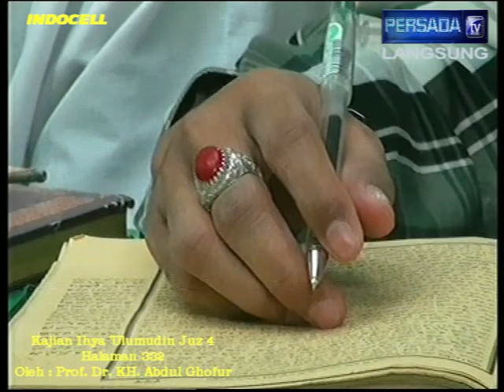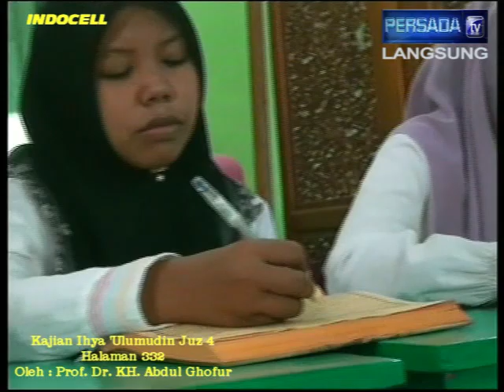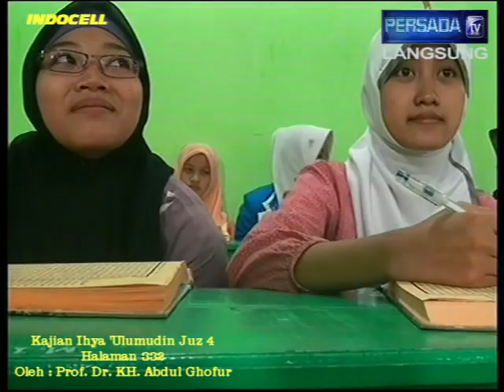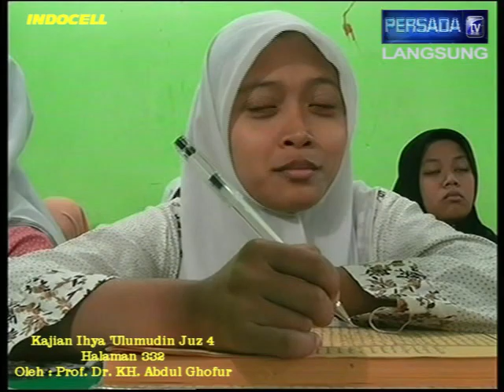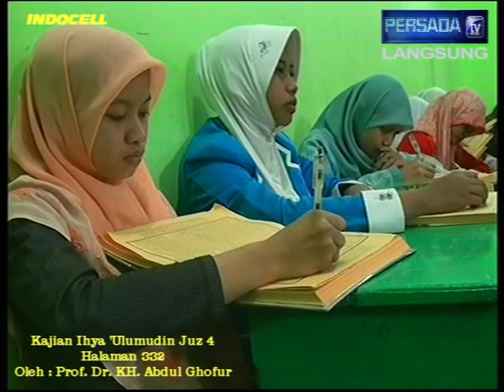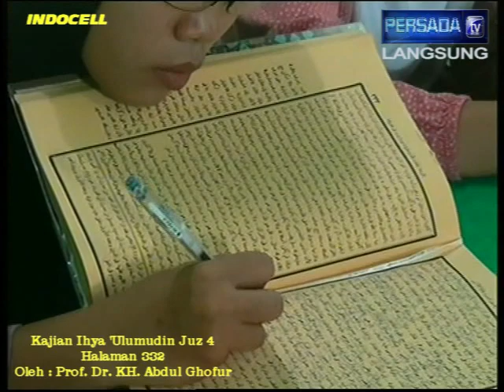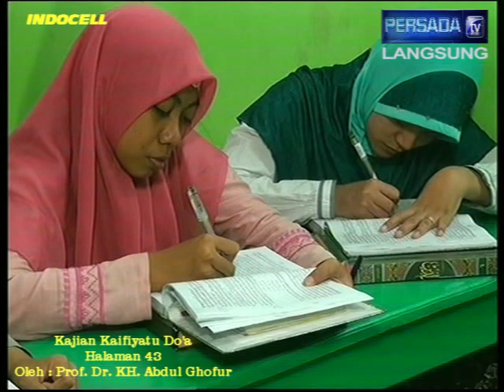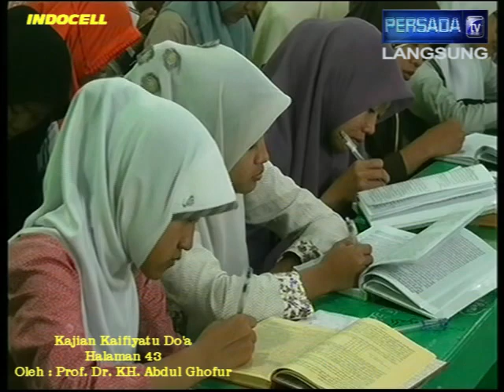Pon. Pes. SUNAN DRAJAT Episode 0003 {Bijaksana Dalam Bergaul, Memperlancar Rizki}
Kajian tanggal 05 Oktober 2013 Kitab Ihya 'Ulumudin Juz 4 halaman 332 yang menjelaskan Bijaksana Dalam Bergaul dan Kitab Kifayatu Do'a halaman 43 yang menjelaskan Memperlancar Rizki. Kajian ini disampaikan langsung oleh Prof. Dr. KH. Abdul Ghofur pengasuh Pondok Pesantren Sunan Drajat Lamongan Jawa Timur.